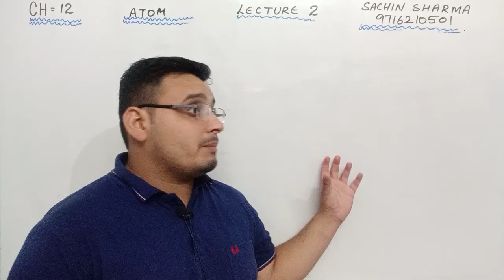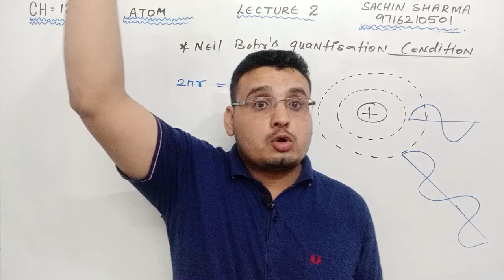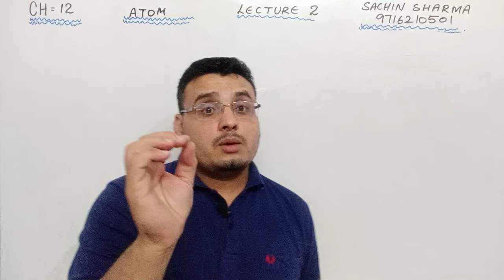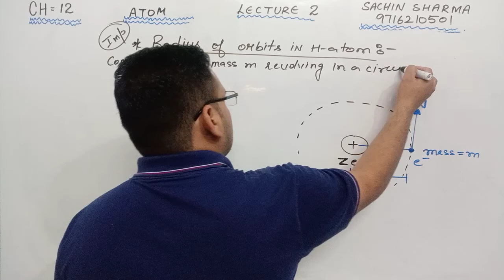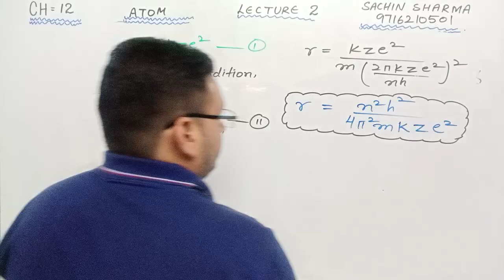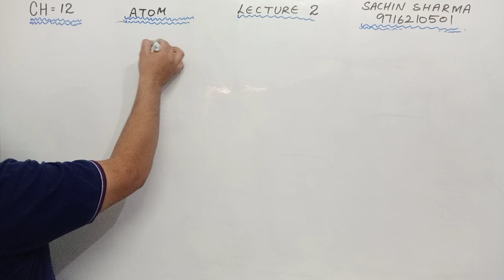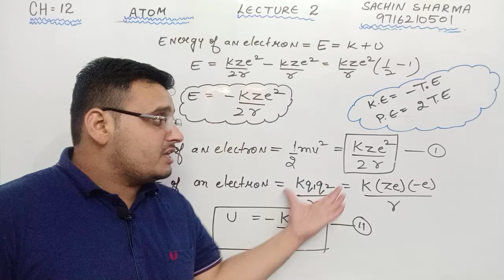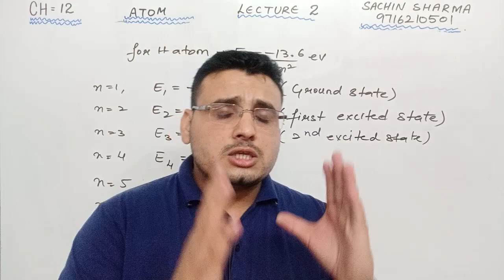LECTURE 2 CHAPTER 12 ATOM class XII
detailed study of Bohr quantization condition and model of an atom and radius of orbit of electron in hydrogen and other atoms and energy of electron in various orbits